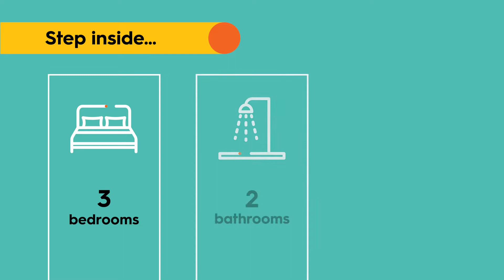Your new home in Kambah, ACT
Accessible, modern home close to shops and amenities, with low maintenance yard.

Interested? We would love to show you around! Talk to our team to organise a time or ask any questions.